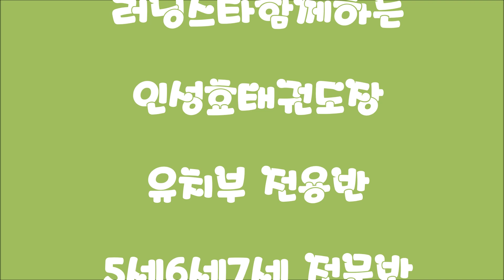면목동태권도.키즈태권도.유치부전용반.유아체육